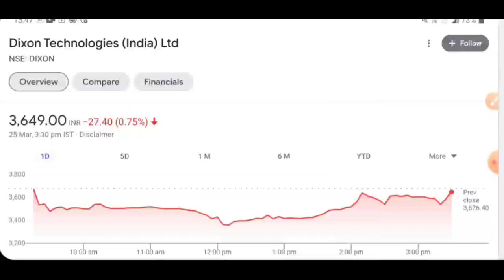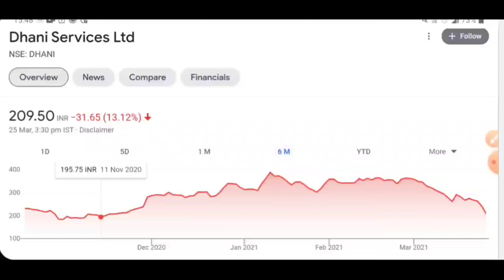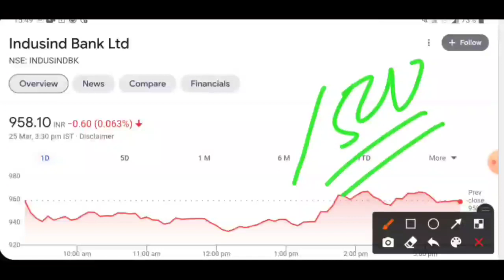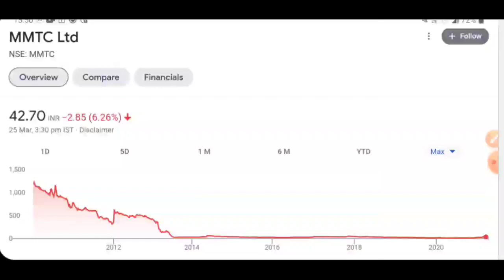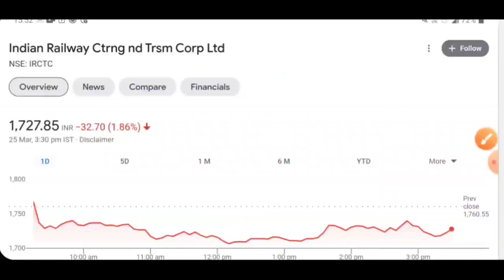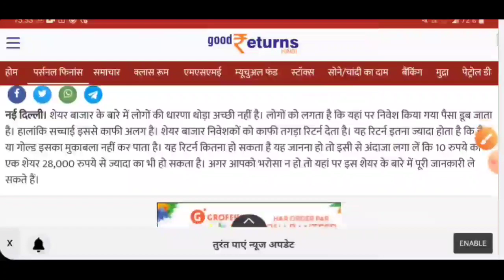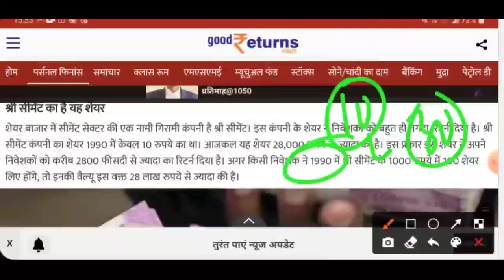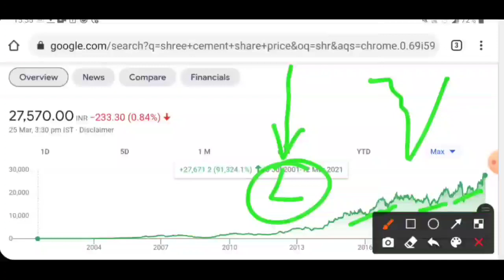मेरे 10 टॉप शेयर जो देंगे बेहतरीन रिटर्न गिरते बाजार में 10 का शेयर बन गया 28000